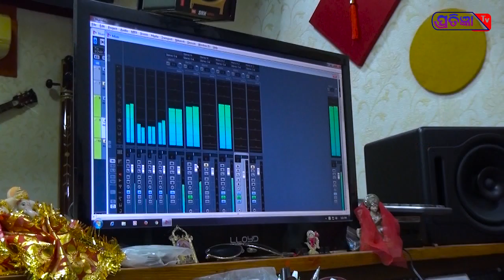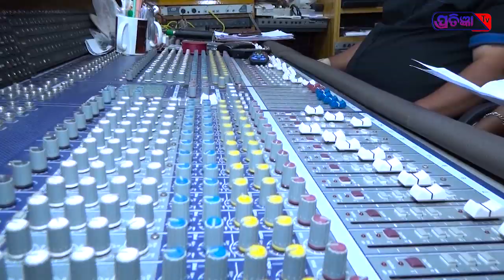RAHI RAHI EI CHHATI TALE (ରହି ରହି ଏଇ ଛାତି ତଳେ ) ROMANTIC SONG